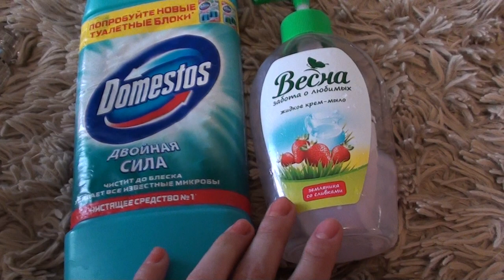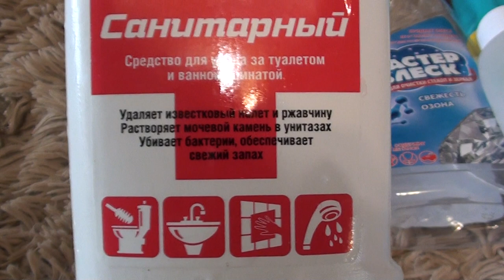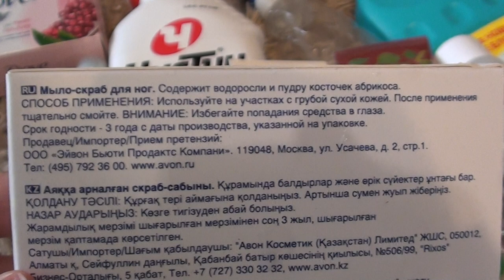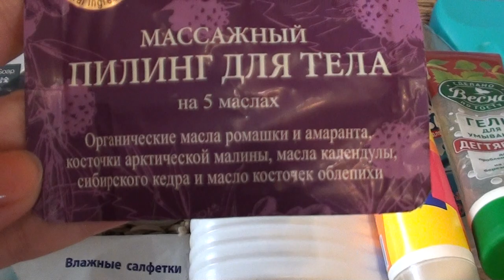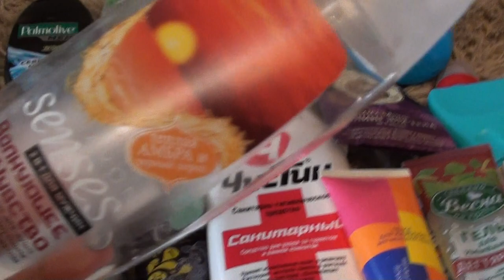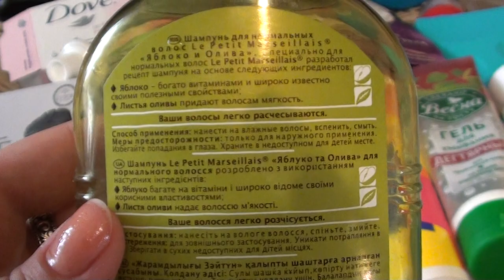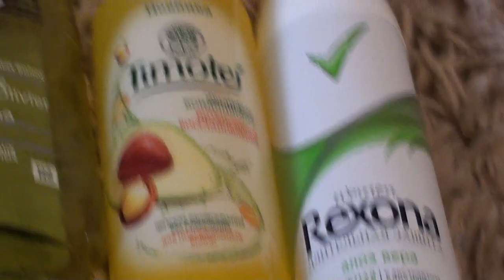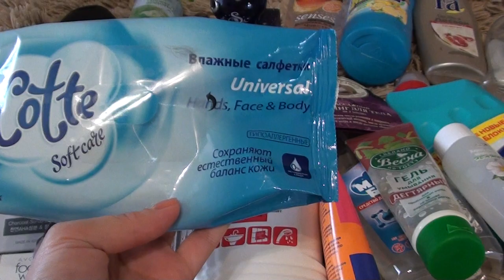Пустые баночки от 13.08.15г.